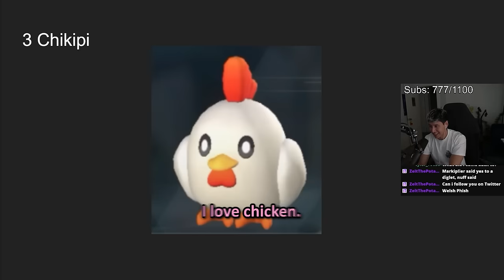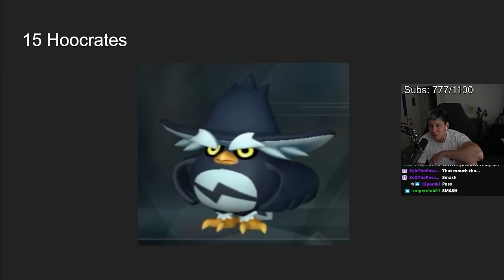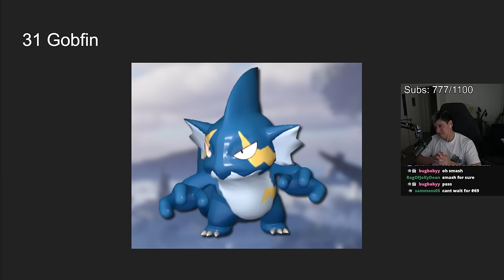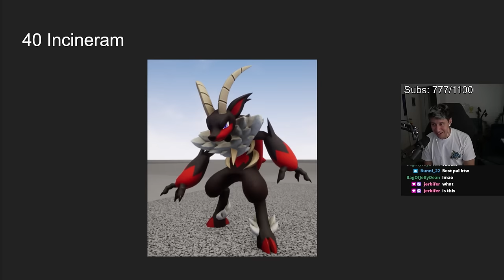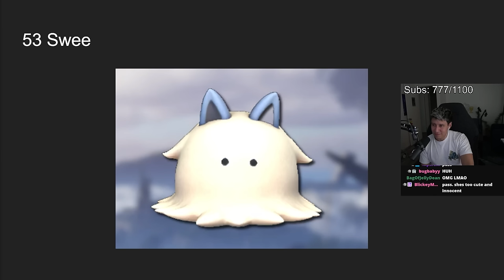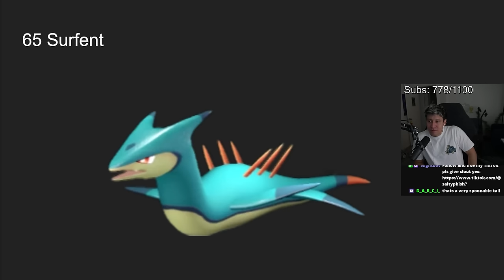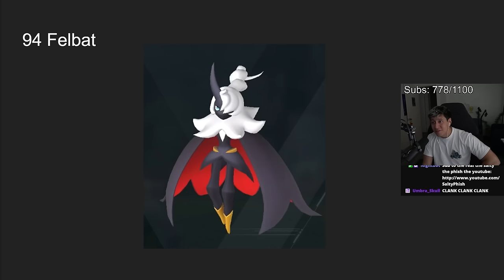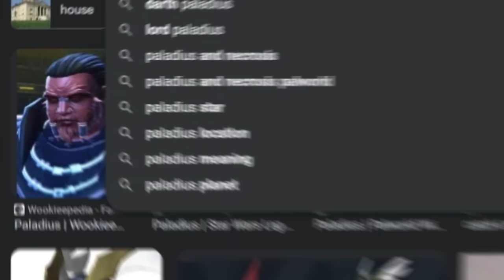Smash or Pass: Every Pal In Palworld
Smash or Pass for all 111 Pals from Palworld. This is not weird.

There are about 111 Pals in Pal World. I say about because there are different color variants, and apparently some that aren't in the default Dex, SO I DON'T KNOW. Either way, we did smash or pass for every single pal in the game. I wonder what answer the number 69 pal, Lovander, will get.